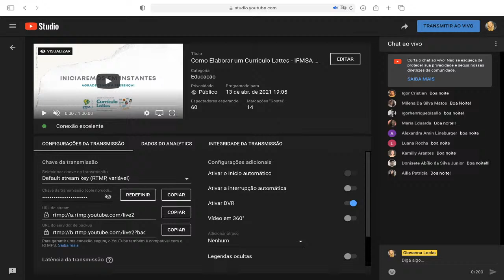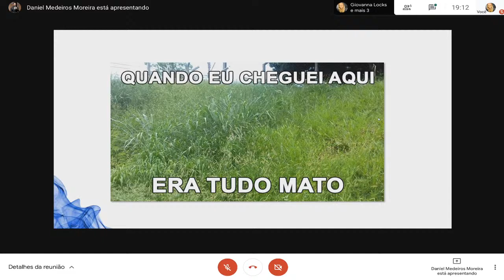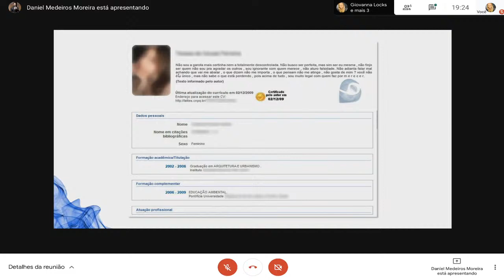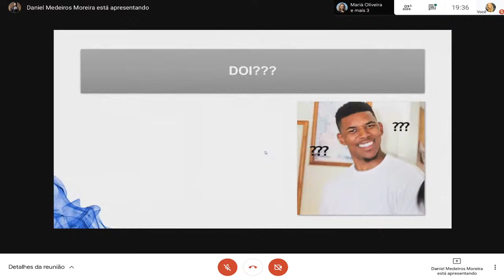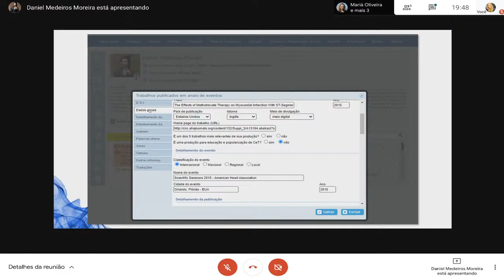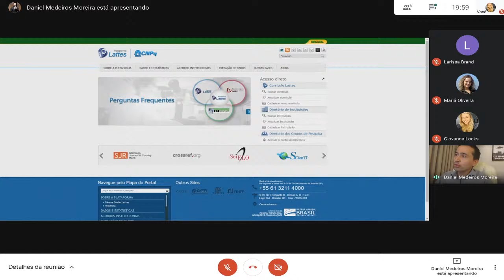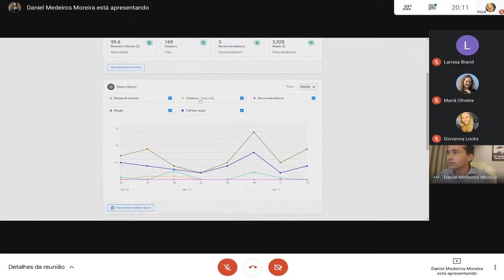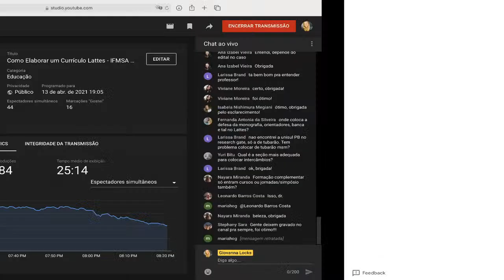Como Elaborar um Currículo Lattes - IFMSA Brasil Comitê Unisul Pedra Branca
Para garantir certificado é necessário preencher o link de check-in e o de check-out que será disponibilizado ao final da aula